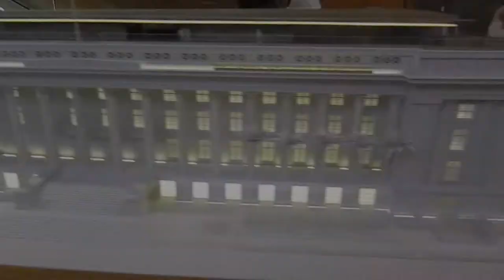Children's Biennale 2017 // National Gallery Singapore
National Gallery Singapore, Children's Biennale 2017
Ion Orchard